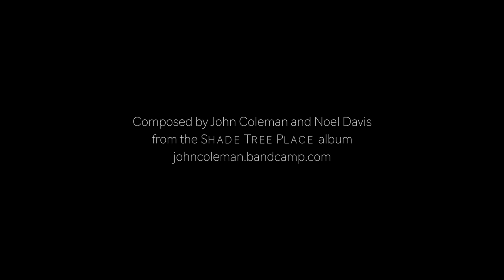John Coleman Rainbow in a Smile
John Coleman with band, (Emily Wolfe, John Britcliffe, Oliver Gathercole and Al Campbell) filmed in "Ollie's Church" Hobart by Michael Joseph and Amber Herkey. "Rainbow in a Smile" is a John Coleman/Noel Davis co-write from the Shade Tree Place CD. Download and postal orders: johncoleman.bandcamp.com